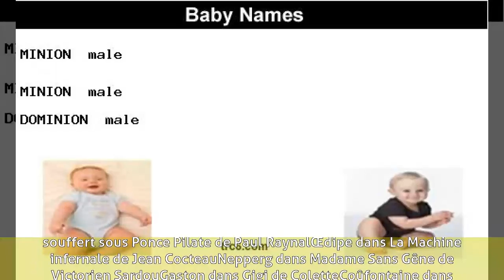Marcel Jemma - Biographie